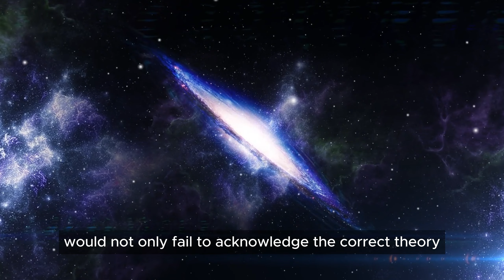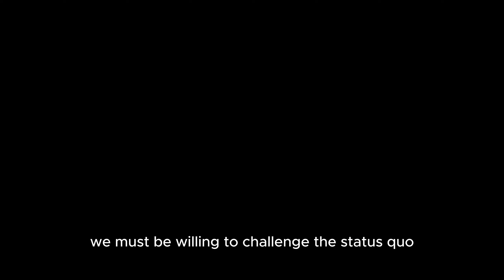Unlocking the Mysteries Superconductors and First Principles in the Cosmos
Delve into the fascinating world of superconductors with Elon Musk as he discusses their potential role in shaping our sustainable energy future. Explore the importance of first principles analysis, not just in physics but also in AI development, as we strive to uncover truths beyond popular belief. Join us on a journey to challenge the status quo and deepen our understanding of the universe.